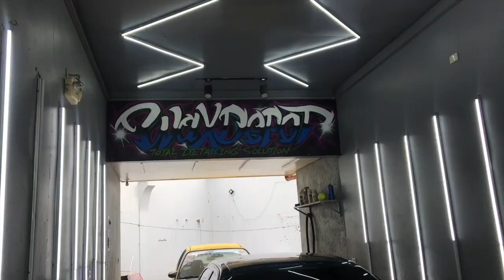Paint correction at Waxdepot